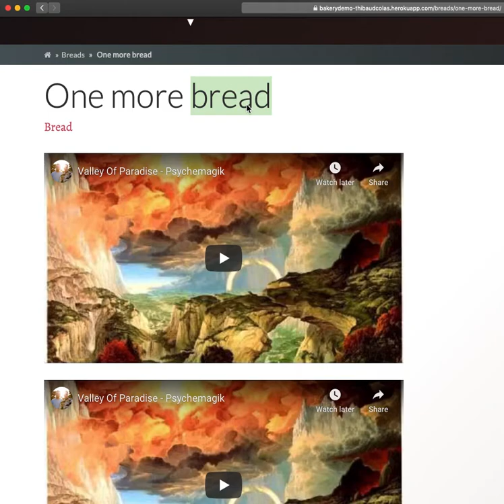Screen reader testing: Wagtail’s embeds need a title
Tested with Wagtail 2.7.1. Wagtail creates iframes without title with its EmbedBlock and embed chooser / rich text embed feature. iframes without title are just announced as "frame" for screen reader users, without any further details, which isn’t enough for them to determine what the frame contains, and decide whether to enter it or skip it.